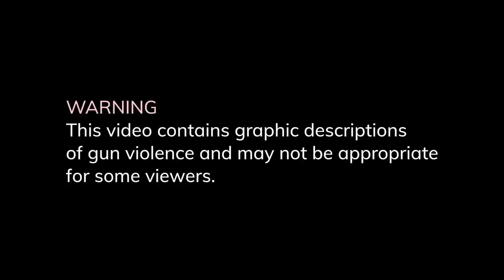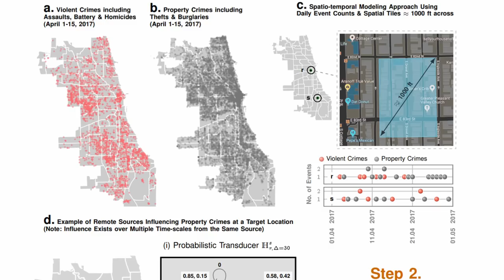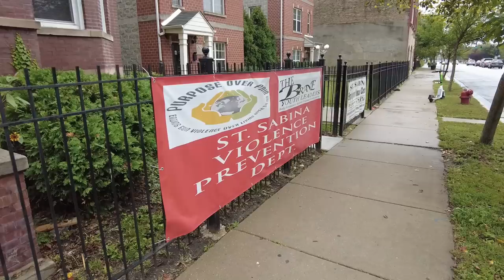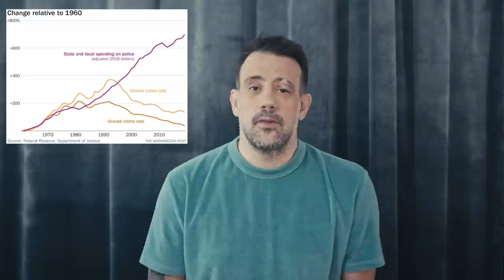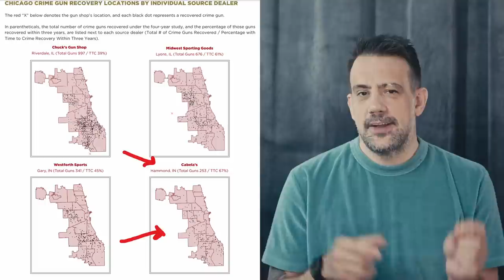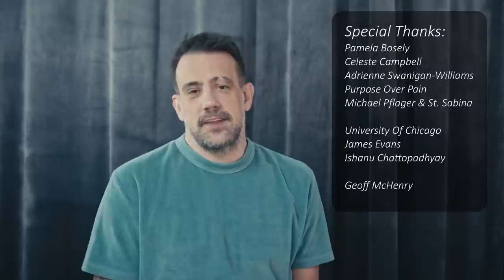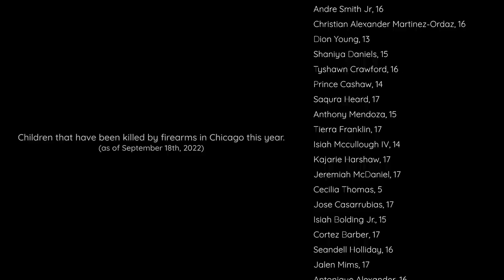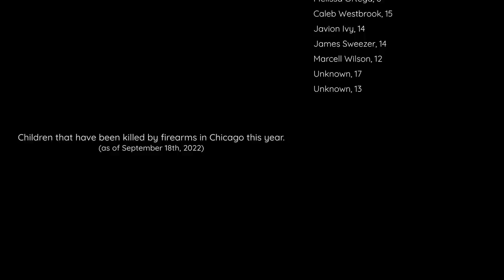Can AI Crime Prediction Reduce Gun Violence In Chicago?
Can AI help the gun violence problem when legislators refuse to?  [Links Below]

👋🏼I'm currently helping Purpose Over Pain integrate into things like social media donations, in the meantime, you can donate through St. Sabina

Timestamps:
0:00 - My Gun Violence Story
3:05 - AI Crime Prediction
5:00 - University Of Chicago Interview
9:20 - St. Sabina and Michael Pfleger
10:10 - Purpose Over Pain Interview
12:50 - Police Rarely Help
14:25 - Open Data
15:43 - Obtaining A Gun In Chicagoland
17:10 - Gang Violence Is Profitable
18:30 - Some Difficult Facts
19:43 - Maybe There's Hope
21:45 - A Hard To Read List